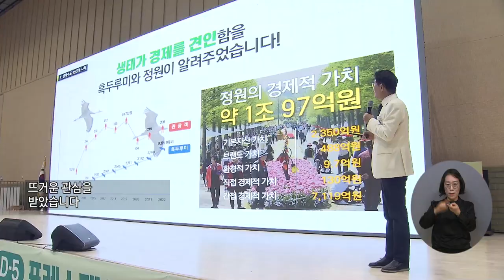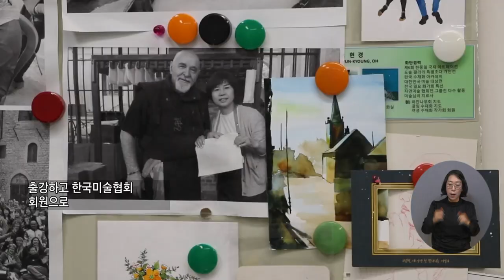복지TV 지역네트워크 _ 전체영상 / 2023.03.30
1_지역주요) 순천만국제정원박람회…손님 맞을 준비 ‘착착’_01

2_지역주요) 오현경 작가 ‘매화에 빠지다’_01